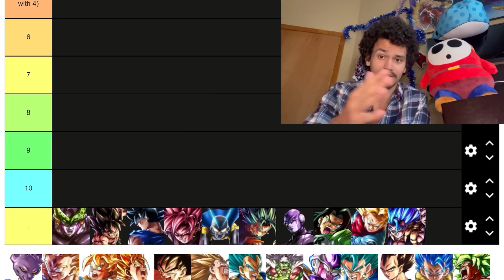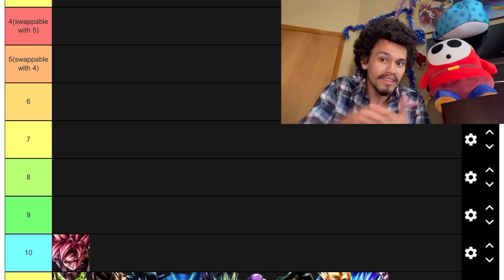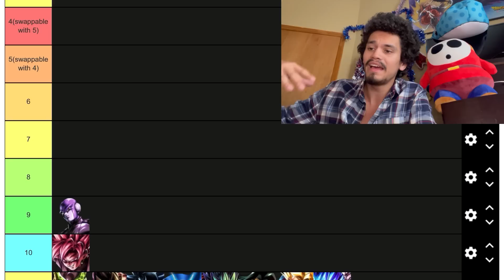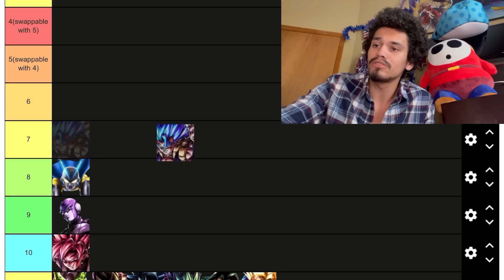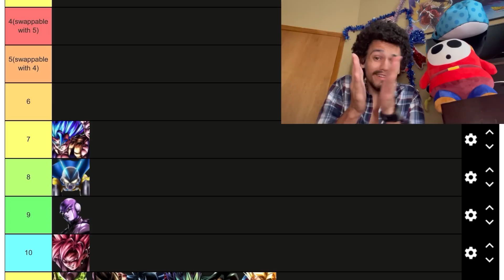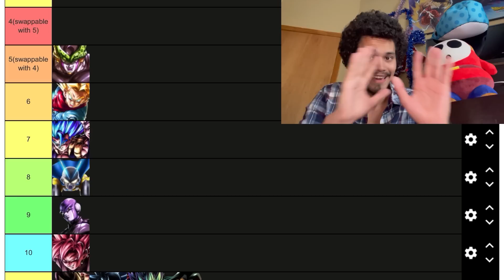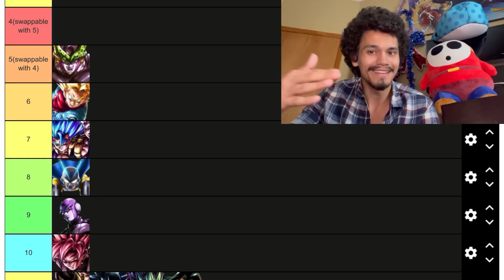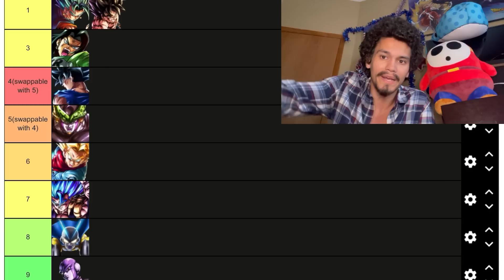MY DRAGON BALL LEGENDS POST 5TH ANNIVERSARY TOP TEN TIER LIST!